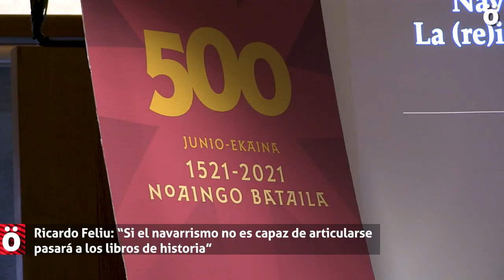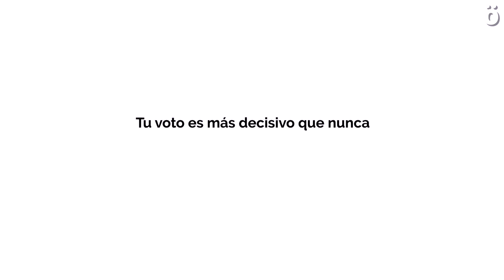Ricardo Feliu: “Si el navarrismo no es capaz de articularse, pasará a los libros de historia”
El sociólogo y profesor de la UPNA Ricardo Feliu es también autor del libro “Navarrismo pop”, y el pasado 1 de junio dio una charla dentro de las jornadas de conmemoración de los 500 años de la Batalla de Noáin en el Condestable sobre el Navarrismo, corriente conservadora sobre la que le pedimos que nos realizase un análisis.